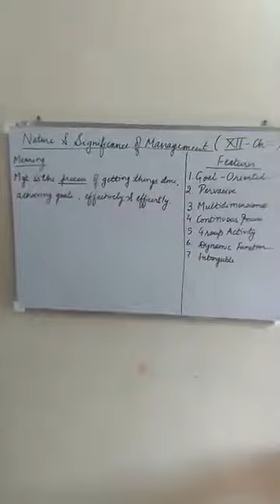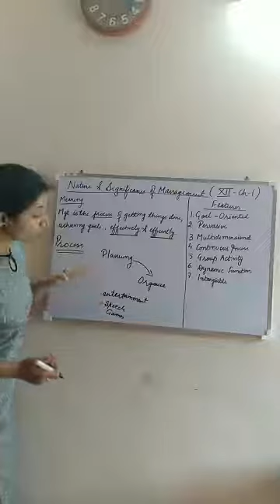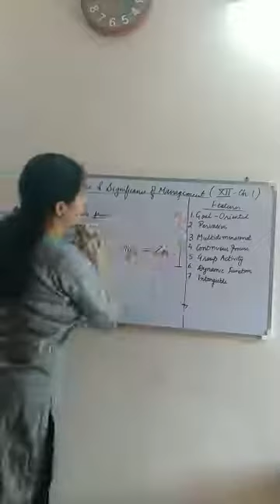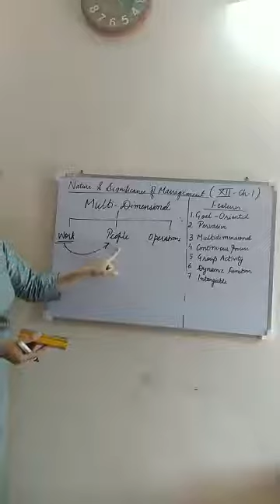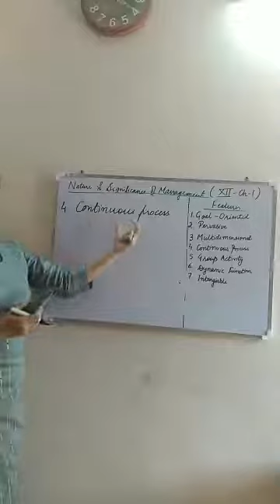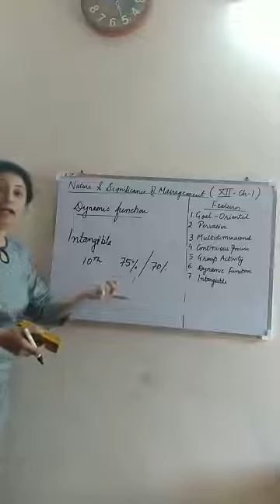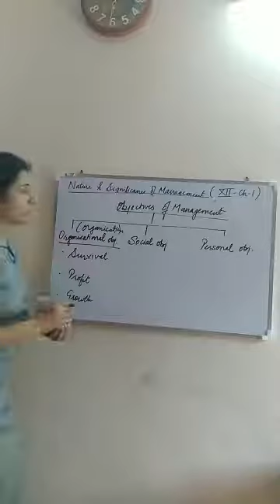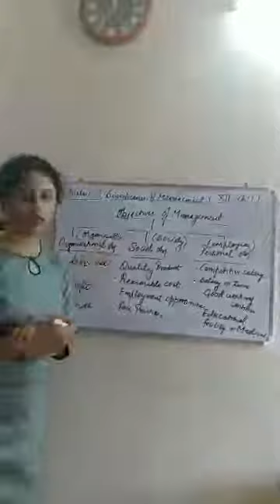commerce class 12 chapter 1 part- 1 kvsrodelhilive1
class 12 education video